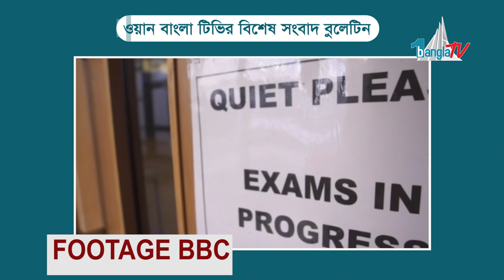ইংল্যান্ডে A-level and GCSE পরীক্ষা বাতিল, শিক্ষকরাই গ্রেড নির্ধারণ করবেন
ইংল্যান্ডে জিসিএসই ও এ-লেভেল পরীক্ষা বাতিল, শিক্ষকরাই গ্রেড নির্ধারণ করবেন